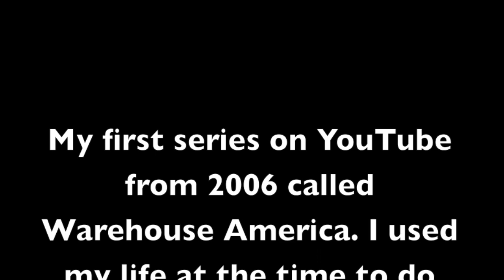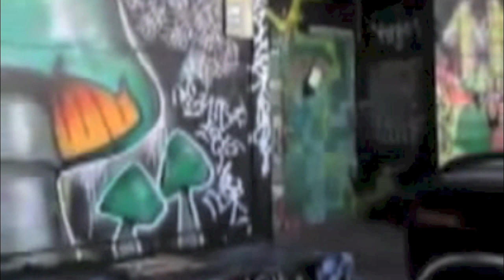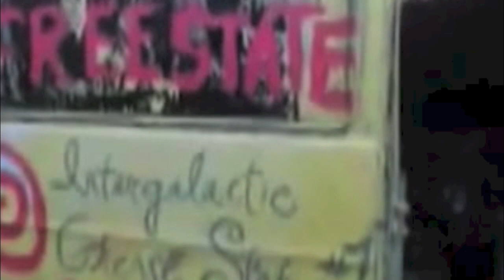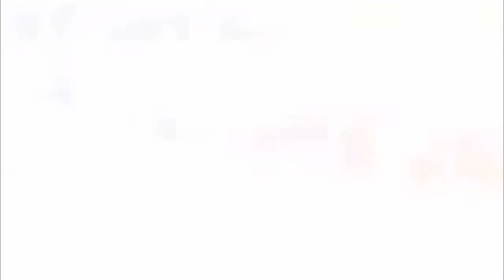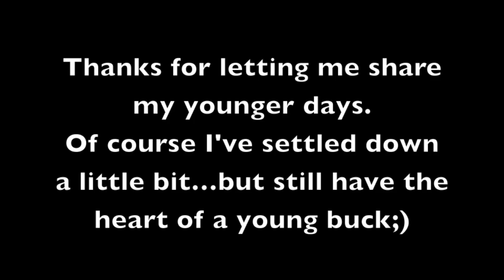Warehouse America Revised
Blast from the past that I've had private for years. Time to share some things I've done in the past with everyone. Warning! I was a young buck back in the day;) I will be releasing the 2 seasons of my first videos I did on youtube covering things I've done over the 2000's:) Enjoy! Hope this lets you know that I've always been part of this fight! Underground forever!